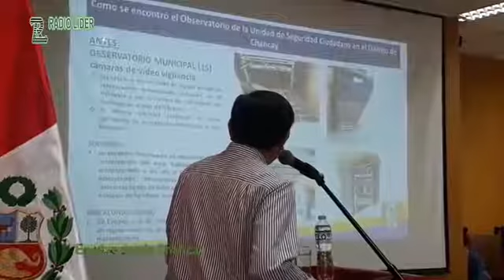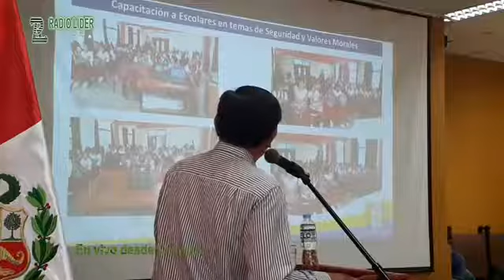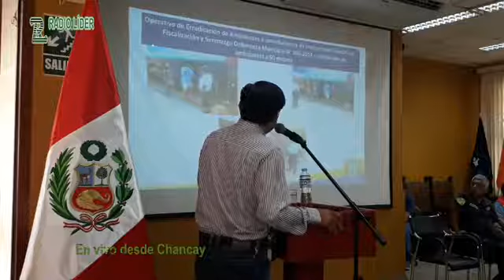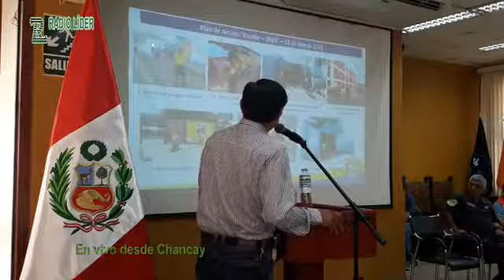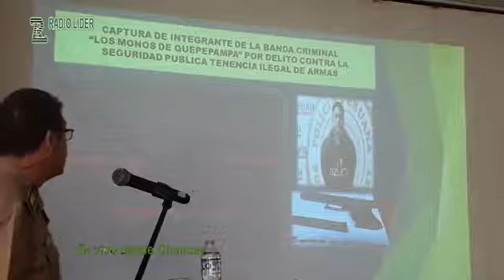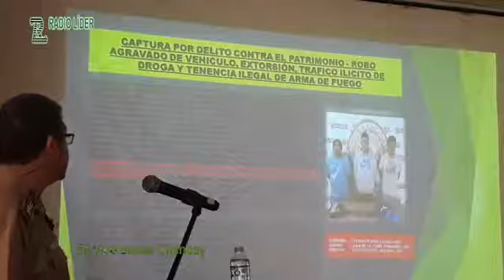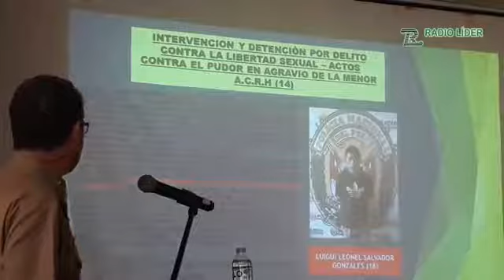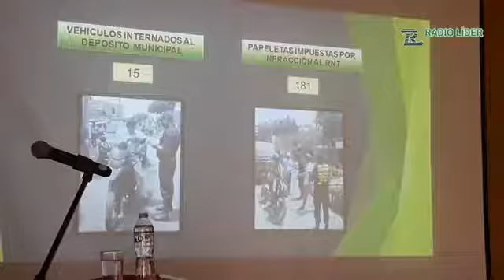CHANCAY. informe del jefe de serenazgo y comisario sobre labor realizada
Informes del jefe de serenazgo de Chancay y del Comisario de Chancay sobre labor en los últimos meses.
Primera audiencia de Seguridad Ciudadana en Chancay